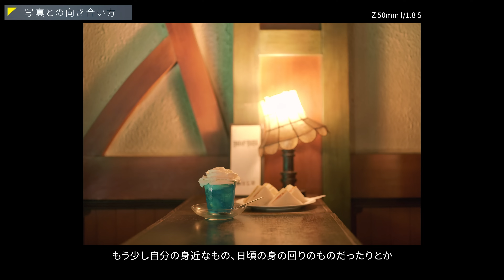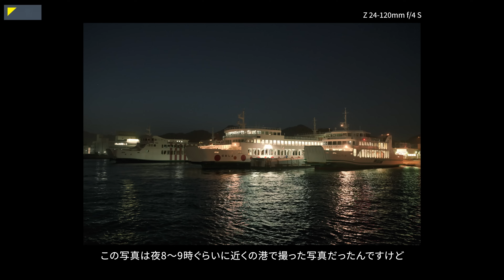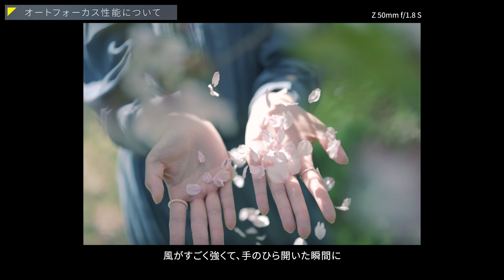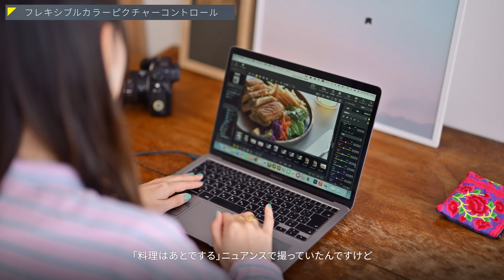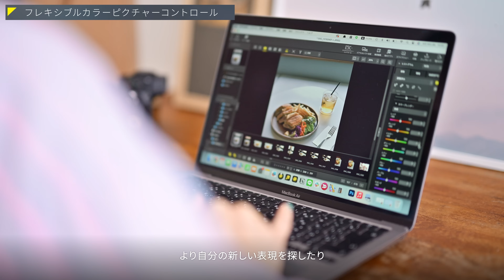Nikon Z6III Special interview │古性のち│ニコン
写真家・エッセイストとして活躍する古性のちさんが作品撮影を通じて感じた
「Z6III」のインプレッションと撮影裏側の解説を
Behind the scenes映像とともにお楽しみください。

■出演
古性のち（写真家・エッセイスト）

1989年横浜生まれ。 2016年から世界30カ国を旅し日本に帰国後、
タイ・チェンマイと岩手の二拠点生活をスタート。
 自身のSNSでは写真と言葉を組み合わせた作品の発表をはじめ、
写真と言葉を組み合わせたライフワークを中心に活動中。

想像を超えた表現が待っている。
 ニコン Z6III　OUTPERFORM

■フレキシブルカラーピクチャーコントロールスペシャルコンテンツ

ニコン製品のご購入は公式オンラインショップの